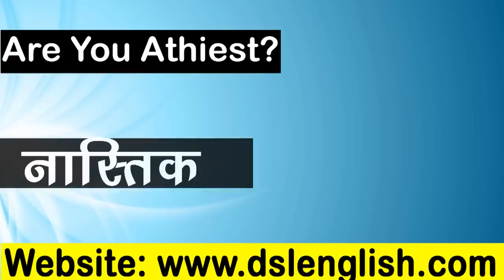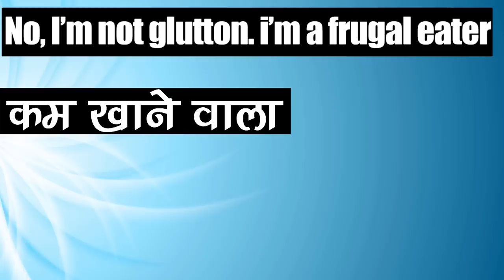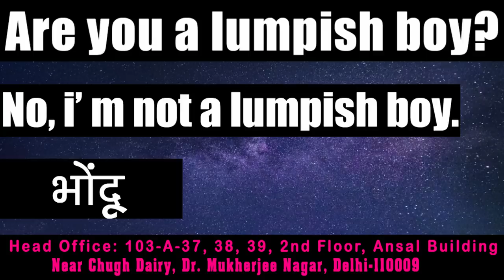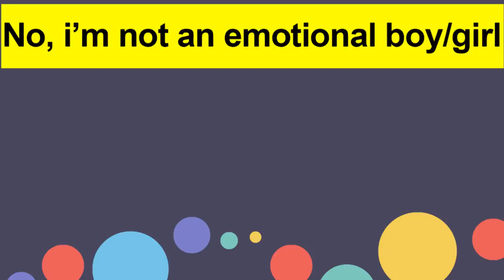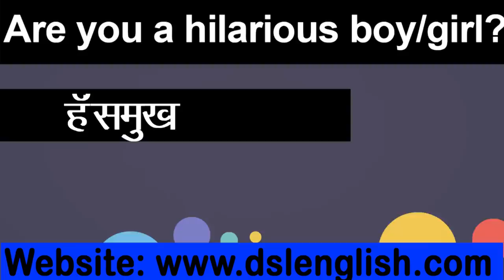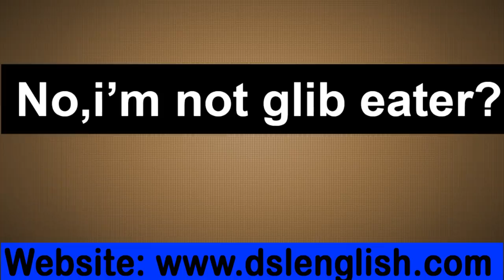The Most Important (रोज प्रयोग होने वाले) Spoken Words & Sentence Best Trick By Dharmendra Sir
In this video, we will discuss the most important daily use of english spoken words and sentences with tips&tricks.

• English Grammar
• Objective English
• English Translation
• Doubt Class